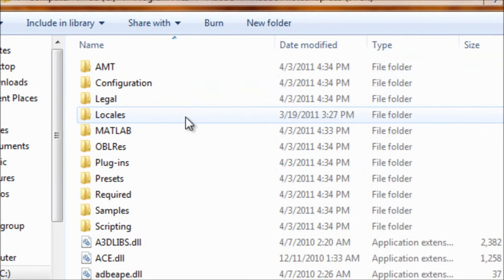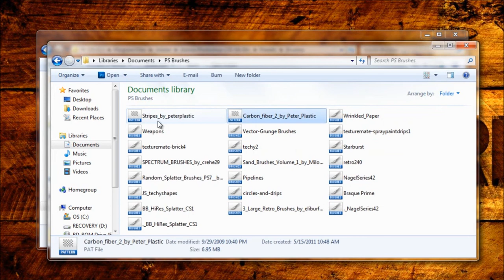How to Install a Brush or Pattern for Use in Adobe Photoshop